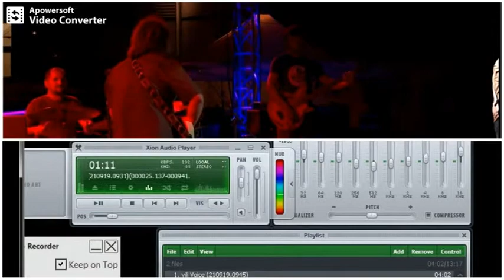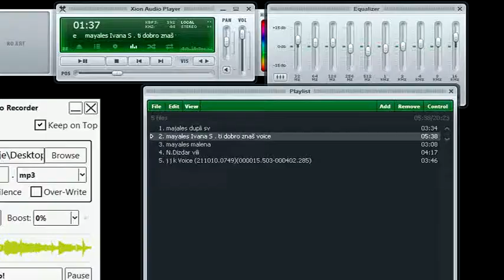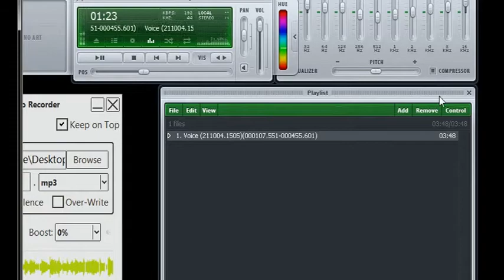Mayales (live) 17.09.2021 feat 1 Natali Dizdar - od ljubavi 2 Ivana Starčević - ti dobro znaš i 2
Concert Mayales ,Natali Dizdar i prijatelji (friends) ,front lead building in Zagreb ,HRT (Croatian radio television) in time covid 19. For enchange info or delete this video contact via mail this mail In this audio using equiliazer and compresor (audio is better quality now).